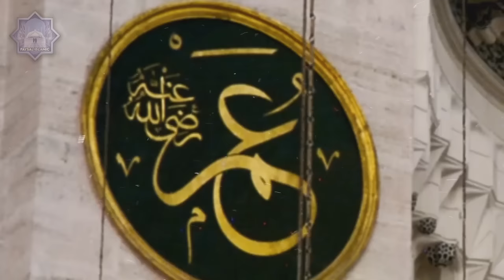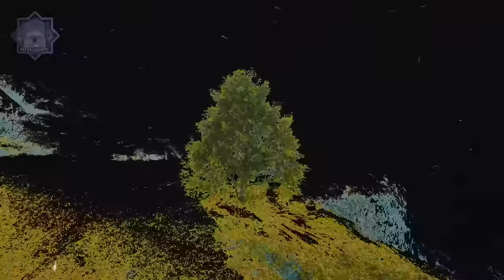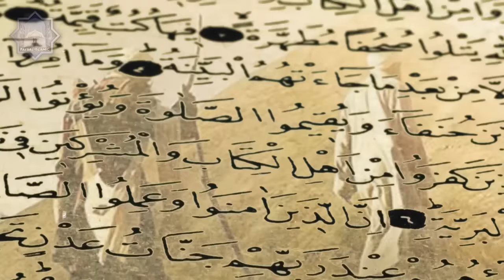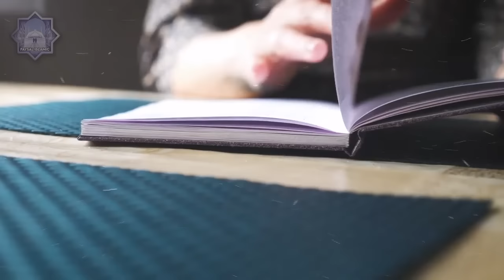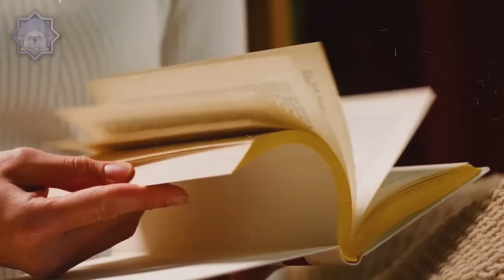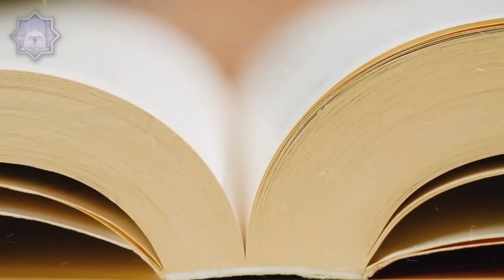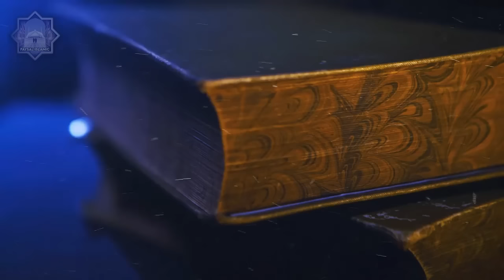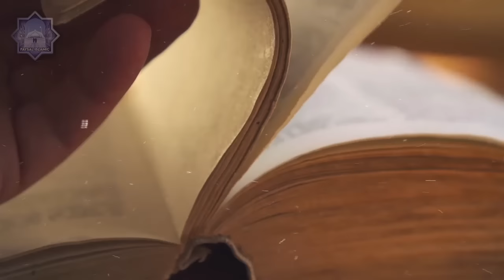Life Story of Hazrat Ibrahim Bin Adham | Ibrahim Bin Ethem | Abu Bin Adham | Wali Allah ka Waqia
In today's video, we explore the inspiring life story of Hazrat Ibrahim bin Adham, a renowned saint and ascetic whose journey of spiritual awakening continues to inspire believers around the world.

Hazrat Ibrahim bin Adham, also known as Abu Ishaq Ibrahim bin Adham, was born into royalty but chose to forsake his lavish lifestyle in pursuit of a deeper connection with Allah. His journey of self-discovery and spiritual transformation led him to renounce his worldly possessions and embrace a life of asceticism and devotion.

Join us as we unravel the life story of Hazrat Ibrahim bin Adham, exploring his early years, his encounters with spiritual mentors, and his eventual path to spiritual enlightenment. Through engaging storytelling and scholarly insights, we delve into the trials and tribulations faced by Hazrat Ibrahim as he sought to attain nearness to Allah.

Moreover, we reflect on the timeless teachings and wisdom embodied by Hazrat Ibrahim bin Adham, emphasizing the importance of humility, piety, and devotion in the pursuit of spiritual growth. His exemplary conduct and unwavering faith serve as a beacon of light for believers striving to deepen their relationship with Allah.

Through insightful analysis and reflection, we gain a deeper understanding of the profound spiritual journey undertaken by Hazrat Ibrahim bin Adham. His life story serves as a reminder of the transformative power of sincere repentance and the boundless mercy of Allah for those who turn to Him with humility and sincerity.

Join us on this enlightening journey as we explore the life story of Hazrat Ibrahim bin Adham and draw inspiration from his exemplary life of devotion and piety.